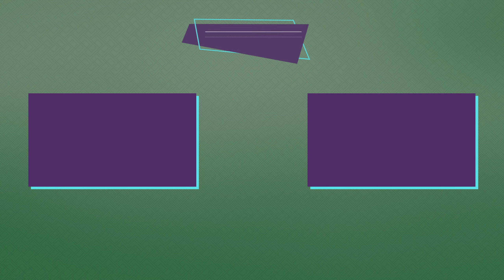This Game is Wild!! - Psychonauts Let's Play - Part 2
With Psychonauts 2 having just released and getting rave reviews, I thought I'd go back and try the original!